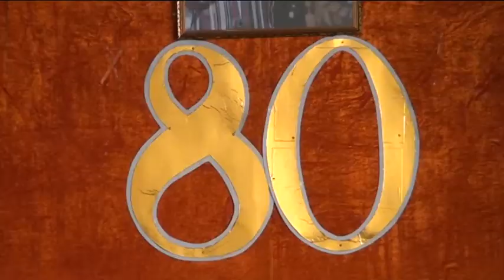O'zbekiston xalq artisti, Samarqand davlat universiteti professori Abdurashid Ergashev 80 yoshda